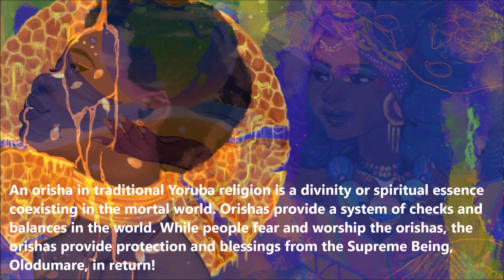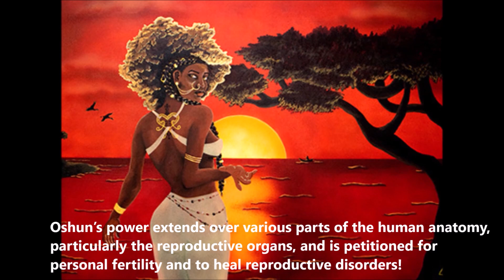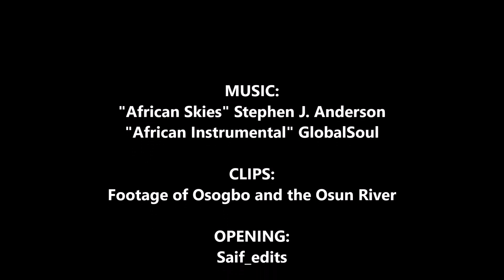Oshun | Orisha of Sweet Water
Oshun is an orisha of Yoruba mythology, associated with rivers and freshwater, love, romance, abundance, healing, fertility, and child raising. Beautiful and flirtatious, full of love and nurturing energy, but also prone to envy and spite. Like any good mother she will do anything to protect those in her care, but is not afraid to reap punishment on those who cross her!

"African Skies" by Stephen J. Anderson
"African Instrumental" GlobalSoul Music

CLIPS:
Footage of Osogbo and the Osun river

ARTISTS FEATURED:
Dedric Art
Bernadett Bagyinka
Dora Hathazi Mendes
Karen Buford
Olivos Art
Roberts A Baker